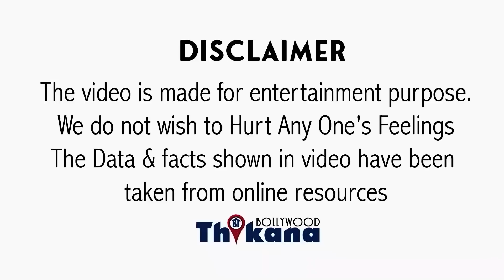Arbaaz से तलाक़ के बाद भी Malaika ने किया साबित की Khan परिवार की हर परम्परा याद है, नहीं भूली आज तक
Arbaaz से तलाक़ के बाद एक बार फिर Malaika ने किया साबित की आज भी Khan परिवार की हर परम्परा याद है नहीं भूलती कभी